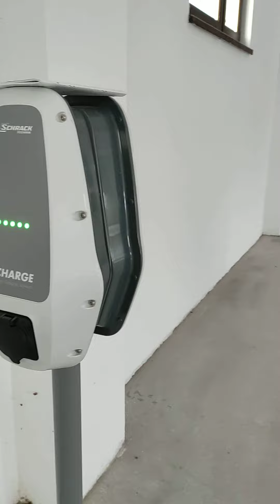Depoul cu panouri solare pentru microbuzele electrice din orașul Flămânzi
Printr-un proiect de 6 milioane de euro din fonduri europene și cofinanțare de la bugetul local, orașul Flămânzi devine prima localitate din județul Botoșani care achiziționează microbuze electrice și va avea sistem de transport public local 100% electric. Va mai fi depus un nou proiect european pentru achiziția a alte două microbuze electrice.
Elevii, pensionarii cu pensii mici, persoanele cu venituri mici vor călători gratuit cu aceste mijloace de transport în comun care vor fi puse în circulație în prima parte a anului viitor.